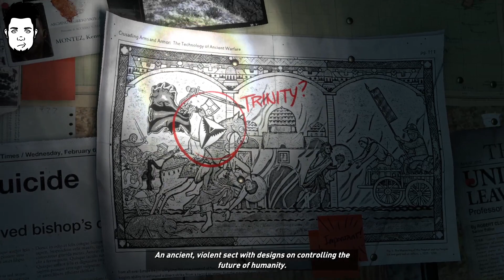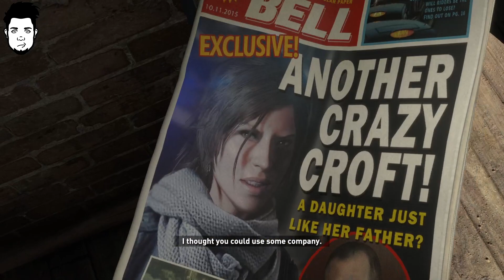first-time | RoTR(survivor) | pt1